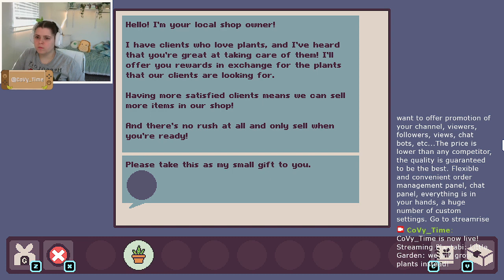feeding my plant dream...// Plantabi #1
these games make me feel like I can keep plants alive!

~~s o c i a l s~~